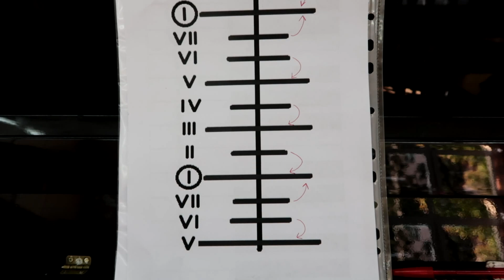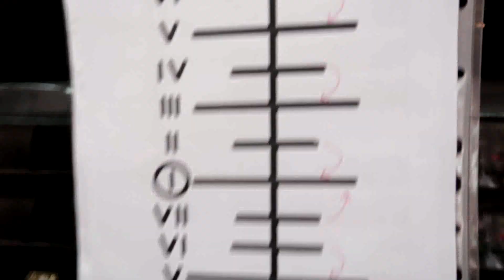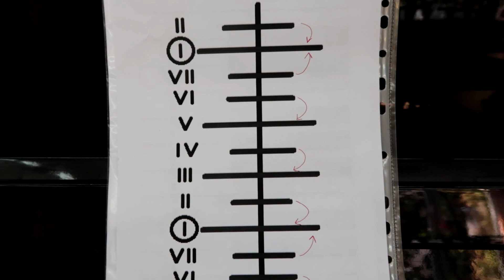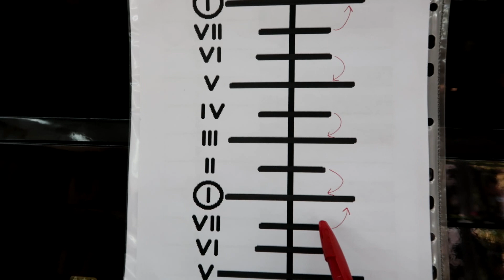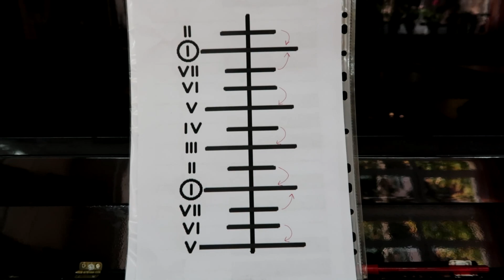СТУПЕНИ В ФА МАЖОРЕ: ПОЁМ ПО СТОЛБИЦЕ. Как чисто петь ступени в гамме? СОЛЬФЕДЖИО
Урок посвящён пению устойчивых и неустойчивых ступеней в Фа мажоре с помощью Столбицы (лесенки). Мы научимся разрешать неустойчивые ступени, а также чисто петь ступени вразбивку в гамме. Кроме того, мы споём опевание устойчивых ступеней и вводные звуки в ФА МАЖОРЕ.